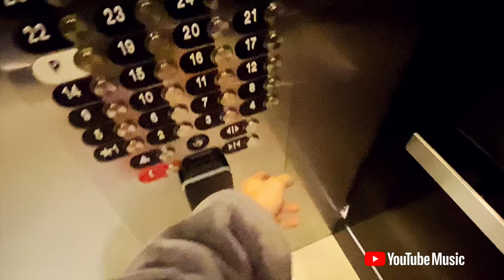CNCO l Dear Class of 2020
Dear Class of 2020 is a virtual commencement celebration bringing together inspirational leaders and artists to celebrate graduates, their families, and their communities.